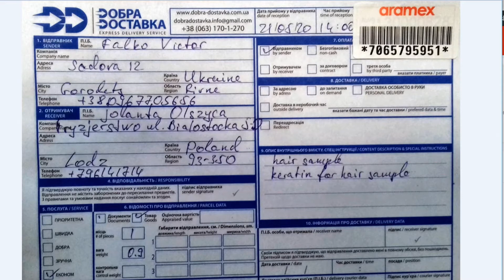Aramex Как отследить международную доставку из Украины? Трекинг посылки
Короткое видео о трекинге международной доставки Aramex из Украины.

На этой же странице всегда указаны текущие цены на отправку документов и грузов в международной сети Aramex из Украины во все страны мира